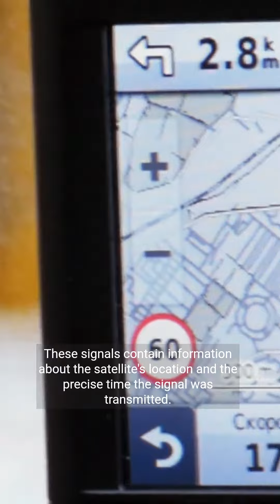Unlocking the Secrets of GPS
Join us as we explore how the Global Positioning System (GPS) works, its applications, and how it's become integral to our lives.